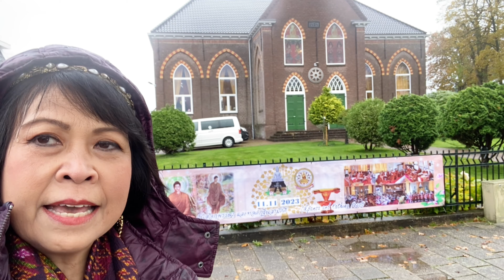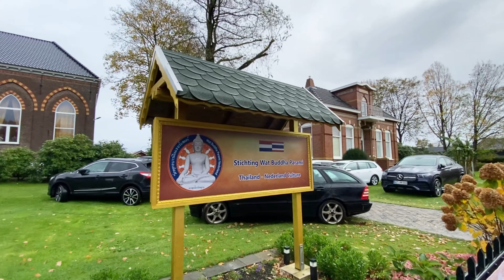3/20 รอบๆ วัด งานกฐิน วัดพุทธบารมี NL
เคลียร์ต้นไม้เสร็จแล้ว และดูสุสานที่ยังไม่เคยนำเสนอมาก่อน
เมือง Musselkanaal
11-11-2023